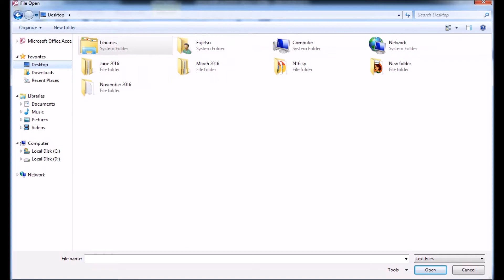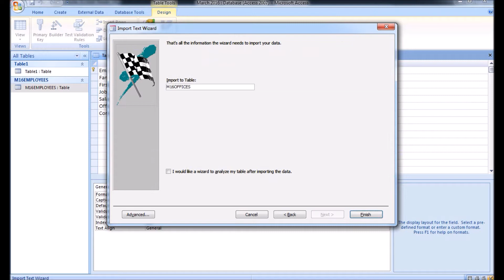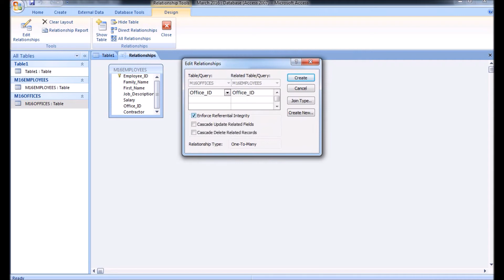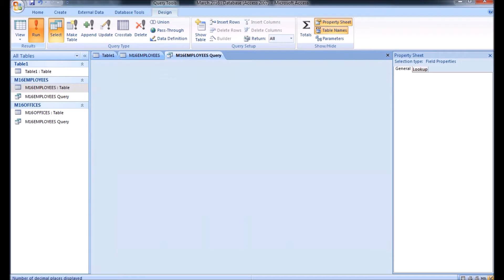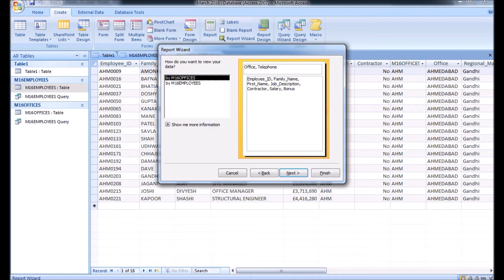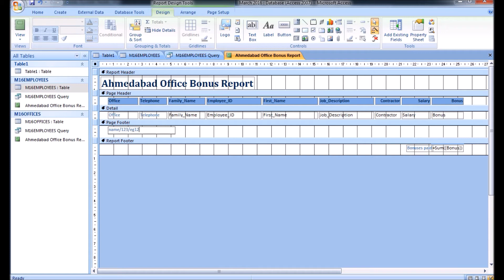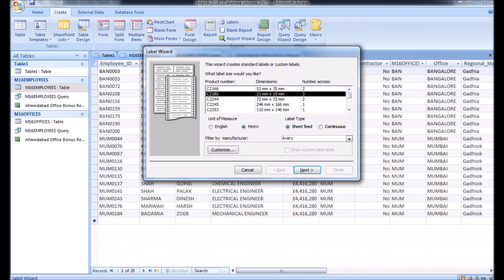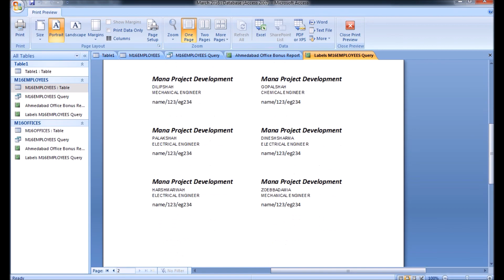IG ACADEMY| ICT | Paper 2| March 2016| Microsoft Access